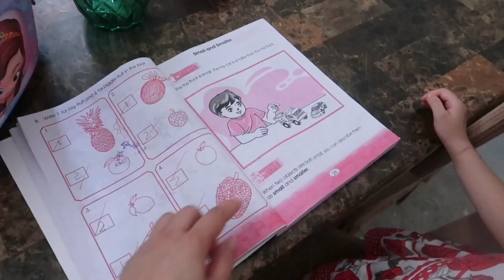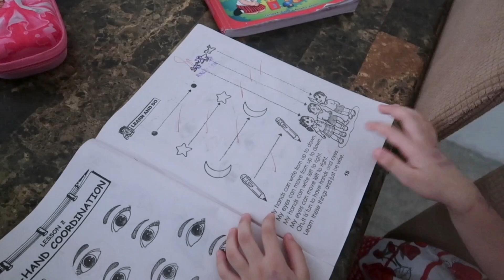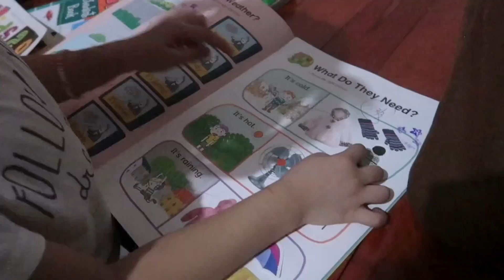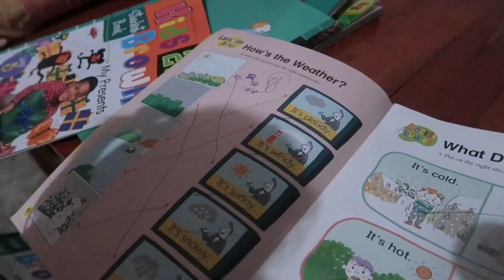ITO ANG GINAWA NI YANA SA SNACK NYA NAGSUMBONG SA AKIN ANG TEACHER NYA🤦